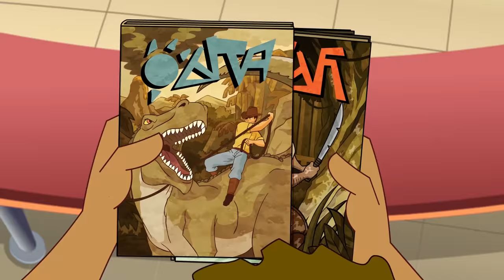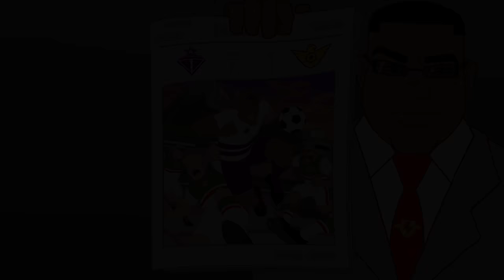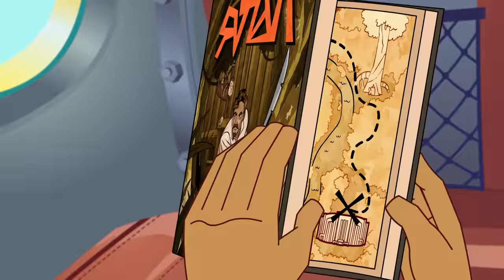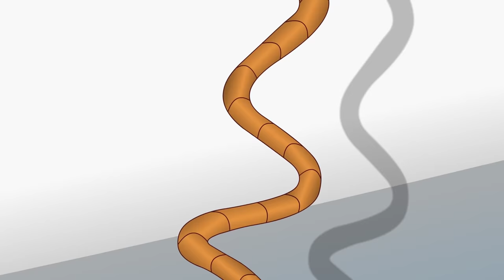S4 E10 - 12 | SupaStrikas Soccer kids cartoons | Super Cool Football Animation | Anime